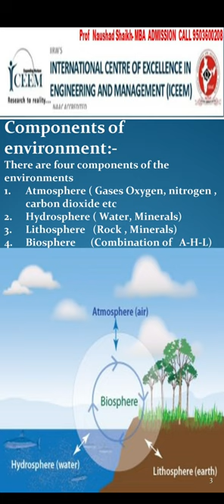Components of Environment